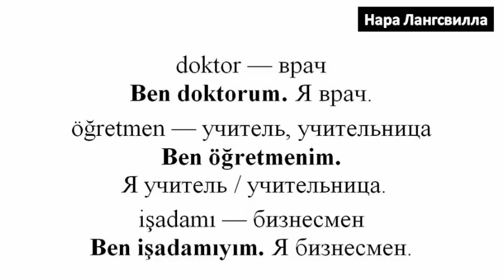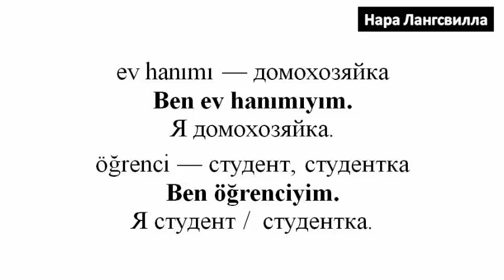Turkish language/ Spoken phrases/ Турецкий язык / Разговорные выражения / Meslekler Специальности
Турецкий язык онлайн с Нара Лангсвилла
Специальности